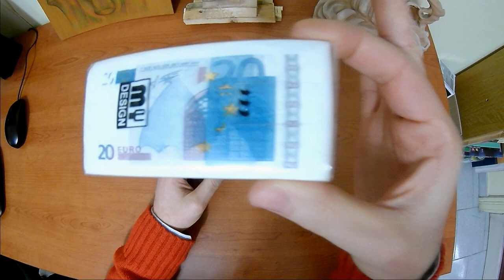AUGURI !!! VLOG DI NATALE - 2018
Feste Passate in Famiglia, fra Cenoni, Addobbi e Divertimenti. Come ogni anno non Poteva Mancare il mio Travestimento da Mariano Natale.